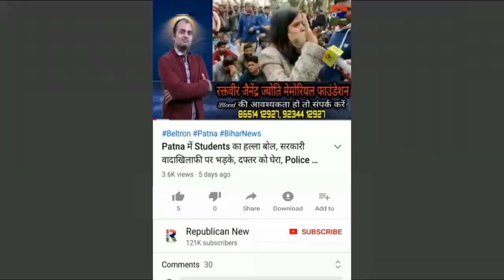Autism के खिलाफ सड़क पर Minister मदन सहनी, बच्चों को बचाना है तो ये करना होगा, सैंकड़ों लोग हुए शामिल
पटना में ऑटिज़्म के खिलाफ सड़क पर उतरे मंत्री मदन सहनी। इससे बच्चों को बचाना है तो करना ही होगा ये काम। सैंकड़ों लोग हुए रैली में शामिल। देखिए वीडियो।